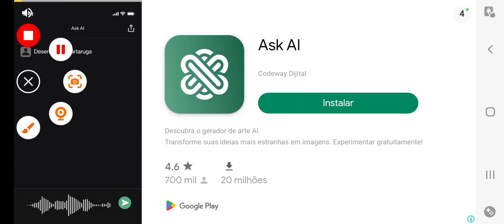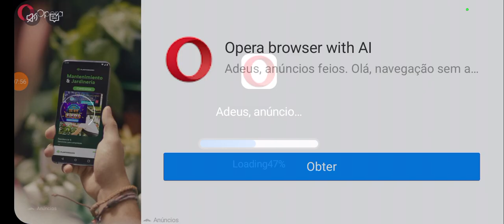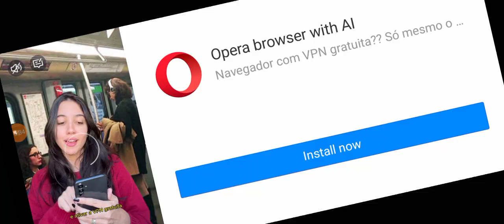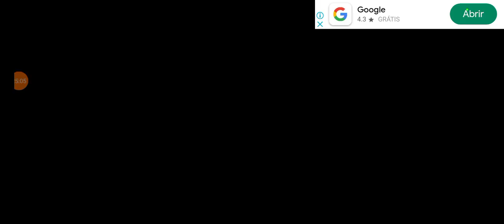eu jogando o jogo mais troll de todos parte 2😱